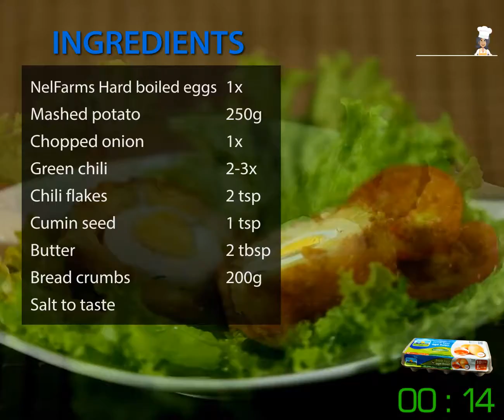Egg and Potato Crumble